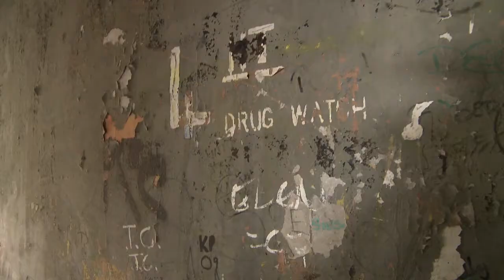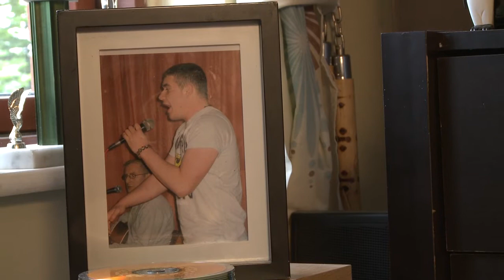Short film about Irish rap